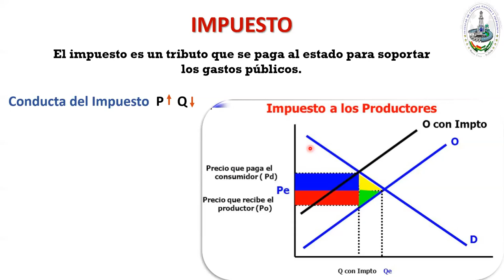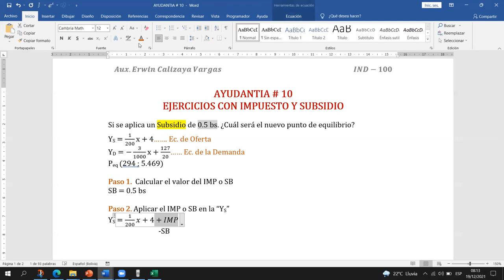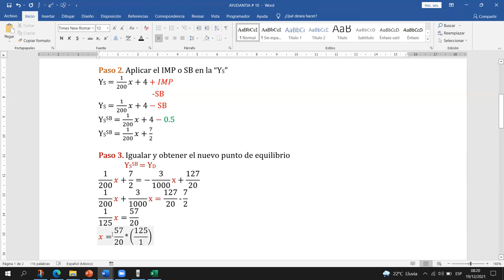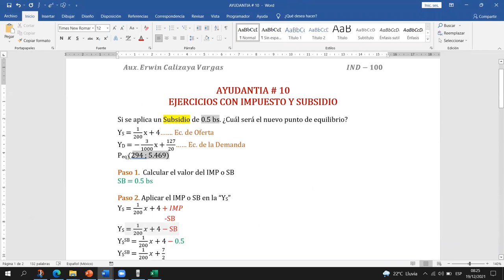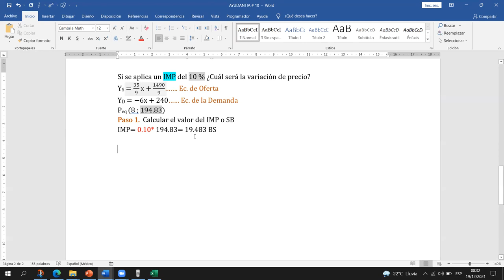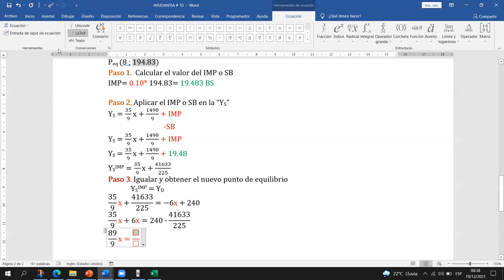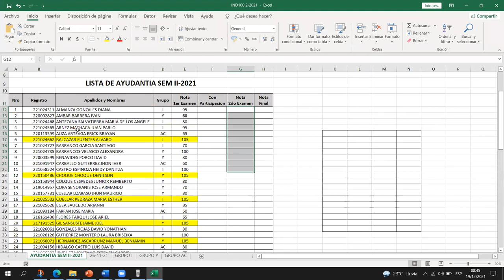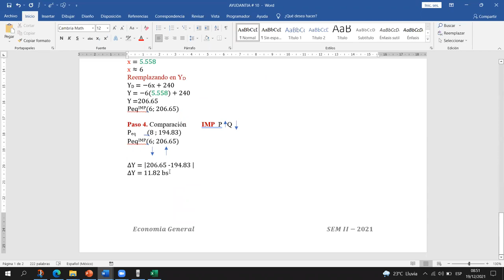AYUDANTIA # 10 IND-100 SEM II-2021